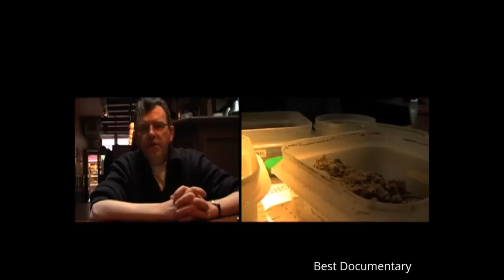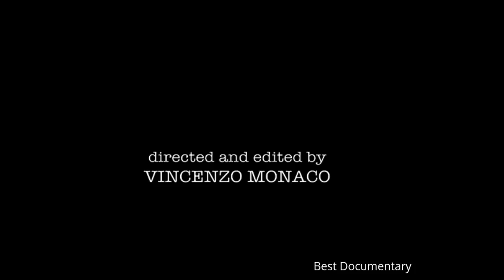Amsterdam's Coffee Shop : Weed : Best Documentary 2017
Under the drug policy of the Netherlands, the sale of cannabis products in small quantities is allowed by licensed coffeeshops. The majority of these also serve drinks and food. Coffeeshops are not allowed to serve alcohol or other drugs, and risk closure if they are found to be selling soft drugs to minors, hard drugs or selling alcohol. The idea of licensing the sale of cannabis was introduced in the 1970s for the explicit purpose of keeping hard and soft drugs separated.